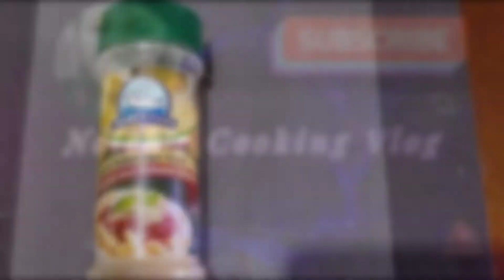Chicken Wings With Permasan Cheese (Vlog #3)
Chicken Wings With Chicken
Chicken Wings With Parmesan